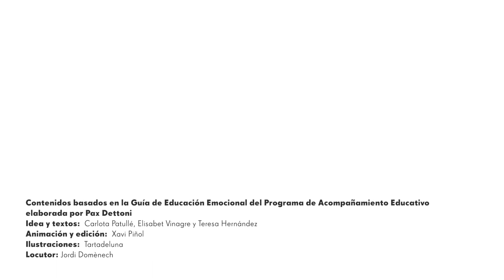Empatía activa y compasión_PAEdu 3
👧👦 La empatía activa nos motiva a la compasión y a pedir perdón. ¿Quieres saber cómo lo hacemos al PAEdu?